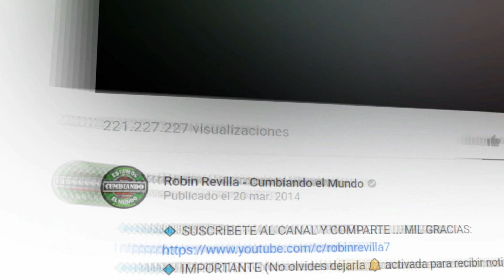QUIEN DE LOS DOS SERA DJ EDDY REVILLA